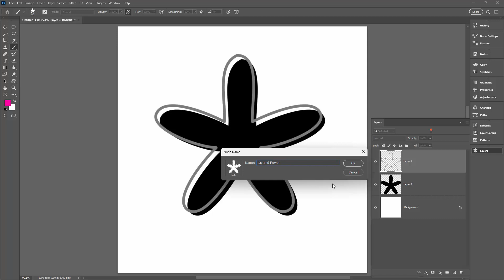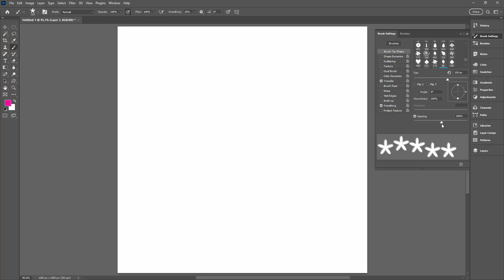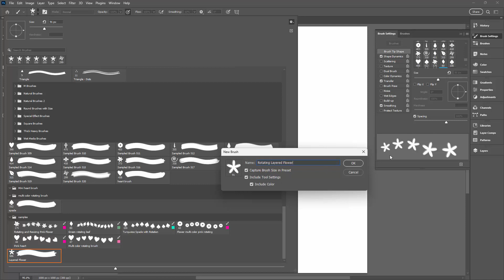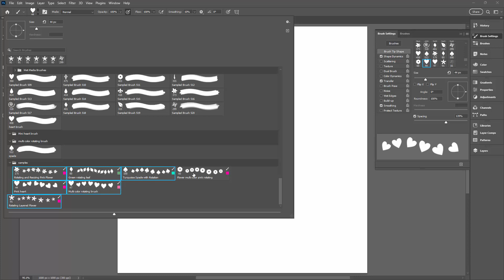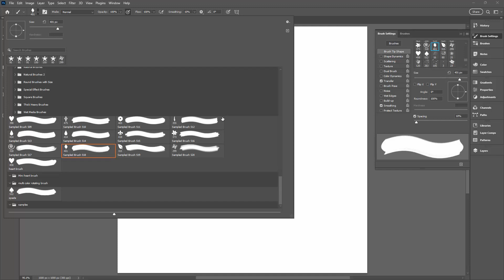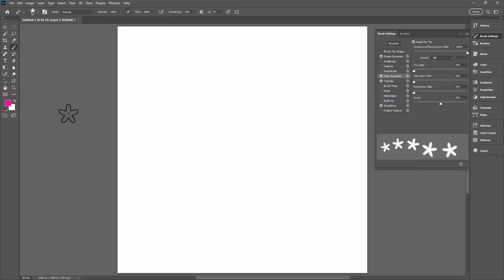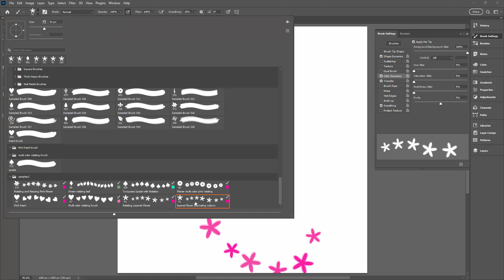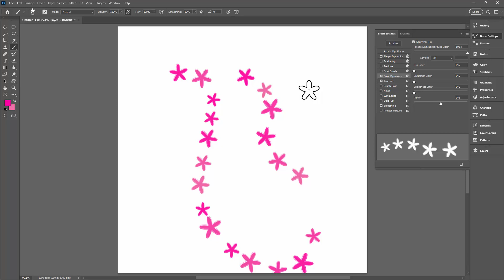Photoshop Brush Essentials: Save Color-Embedded Brushes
Learn how to create and save custom color brushes in Photoshop - these brushes have colour information in them so you can use them at any time in the future. You will see how to create a brush, select the color or colors to use with it (it can paint in multiple colors if desired) and then save it so you can use it with a single click in Photoshop. This feature of saving color in a brush preset was first added in Photoshop 2018 so you'll need to be using a recent version of Photoshop CC to take advantage of it.